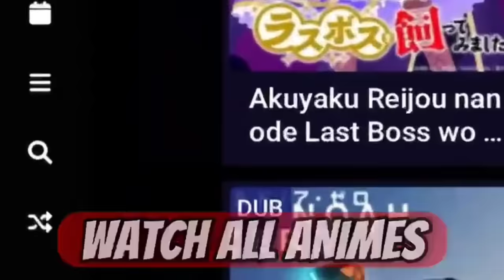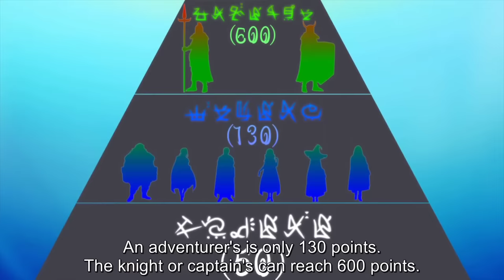Noumin Kanren no Skill Episode 1-12 English Sub | 1080p Full Screen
Genres: Reincarnation , Adventure , Fantasy

Synopsis:
Al Wayne, a young man who aims to be a top-notch farmer, has refined his farming skills and finally reached the MAX level. However, once he achieved the pinnacle of farming skills, for some reason his life began to take a drastic direction.